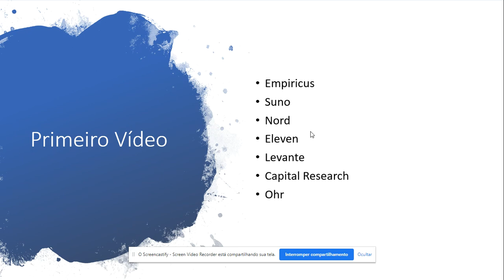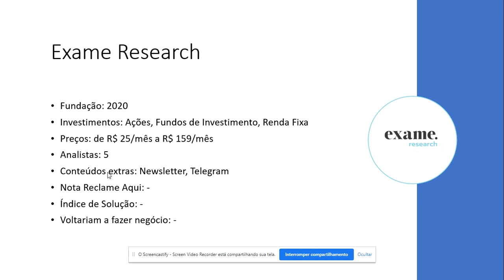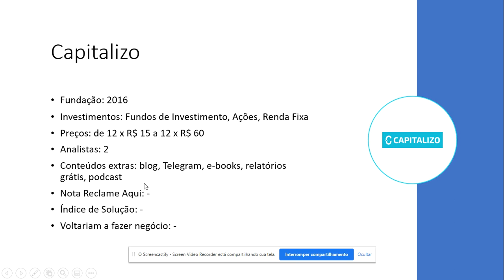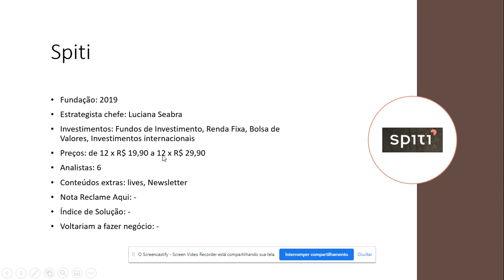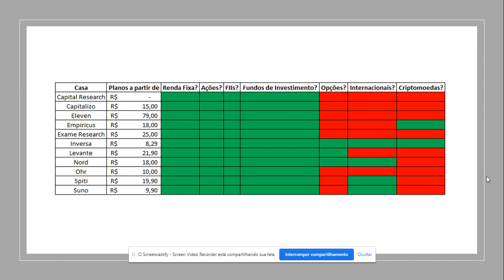Qual a melhor casa de Análises Independente de Investimentos? (Parte 2)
Confira o vídeo dando sequência na análise das principais casas de Research aqui do Brasil